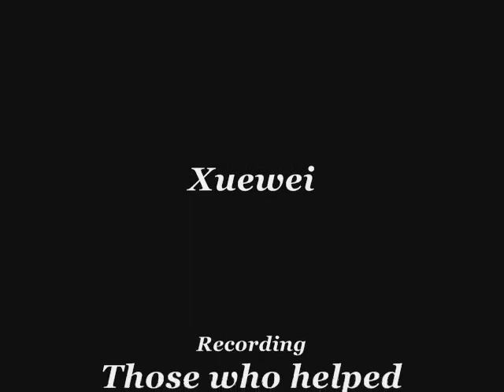X-Skills Basic 4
Video Demonstration of the X-Skills Basic 4